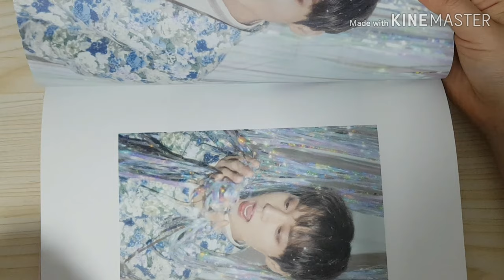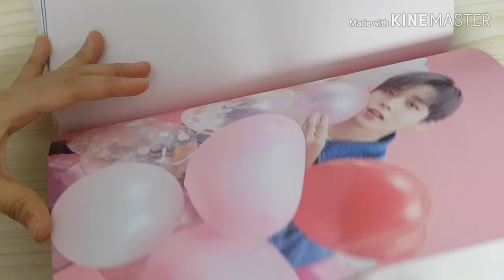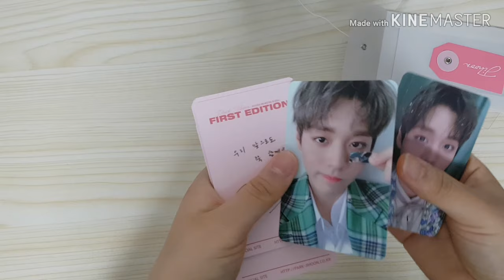[언박싱] 2019 ASIA 박지훈 팬미팅 굿즈 후기 / PARK JIHOON OFFICIAL GOODS / FIRST EDITION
190209 박지훈 단독 첫 팬미팅에 다녀왔어요💗
간단한 굿즈 후기가 담긴 첫 영상이니 예쁘게 봐주세요-!